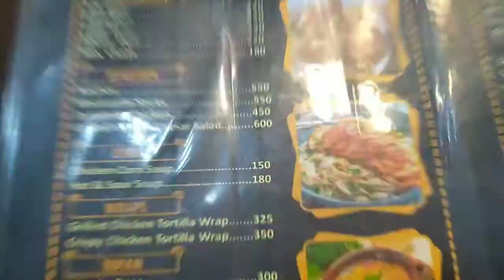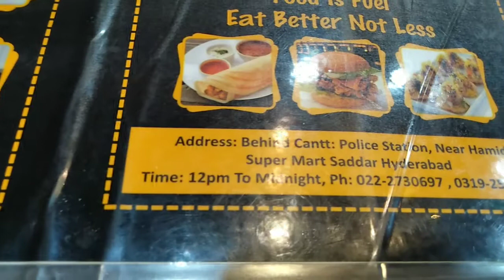food corner a short vlog